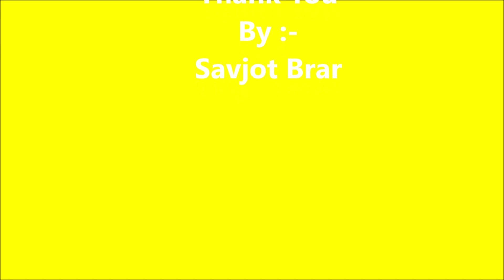LIVE International Nagar Kirtan / 550 sala gurpurab in Bathinda/ nagar kirtan yatra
LIVE International Nagar Kirtan Pakistan To India / 550 sala gurpurab in Bathinda / 550 sala nagar kirtan / shabad guru yatra live / Multi Solutions / Savjot Brar
International Nagar Kirtan
Live International Nagar Kirtan
Nagar Kirtan in haryana
Nagar Kirtan haryana Live
Live 17 October 2019
International Nagar Kirtan Pakistan
Shri Guru nanak Dev ji
International Nagar Kirtan Pakistan To India Live
 Pakistan To India Live
Pakistan india live
India Live
Nagar kirtan Amritsar
Wagha Border live
Nankana Sahib live